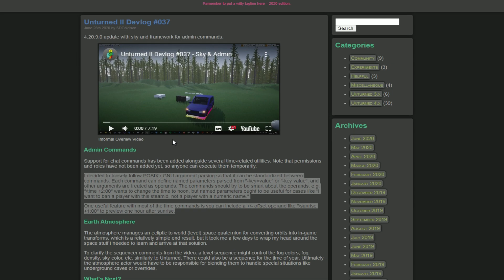Небо, луна, солнцестояние, команды администратора | Unturned II - (Devlog #037)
Unturned 4.0 (II) - простой, лайтовый выпуск про команды администратора, небо и прочие фишки

з.ы оказывается там есть околоземная орбита